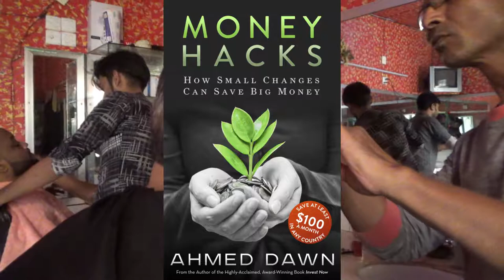Hair Cut & Color + Celebrity Like Treatment for $7 | Dhaka, Bangladesh | 14D17 Day 19A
In this video, I am having a haircut and color at an upscale hair shop in Dhaka. It costs only $6 to $7. In Canada it can be easily $30 to $40.

Barber treated me like a celebrity which you will not find anywhere else.

Location: Mirpur, Dhaka Bangladesh.

If you are visiting Bangladesh, a haircut experience is a must. Foreigners can get celebrity like treatment while having a haircut which is found nowhere else.

In this episode, I will take you inside a hair shop in Dhaka, Bangladesh.